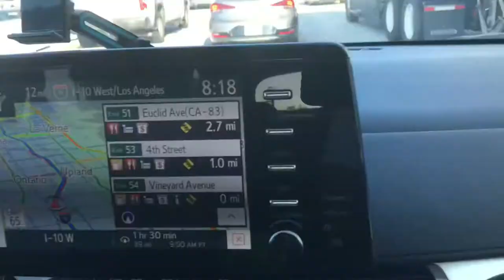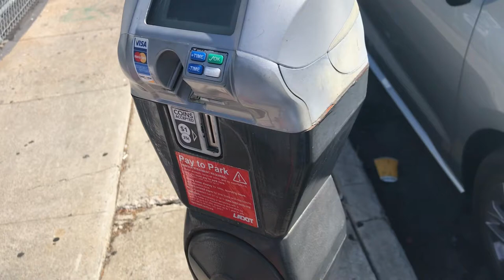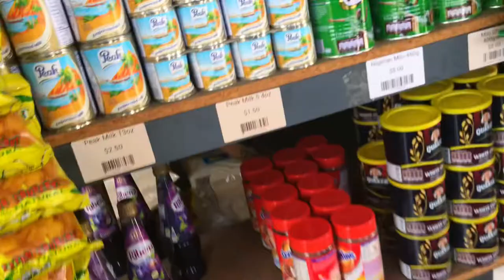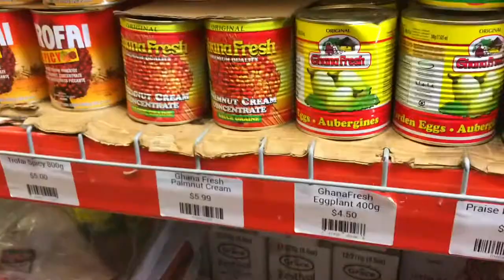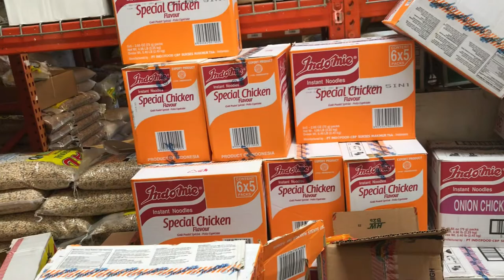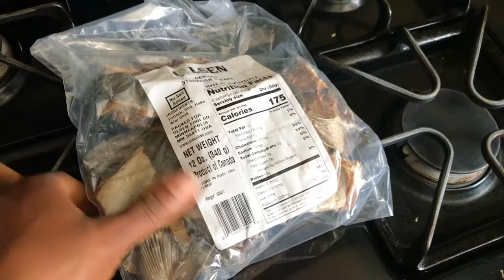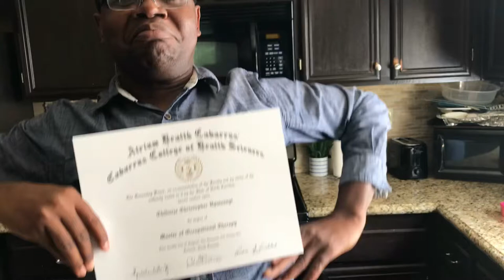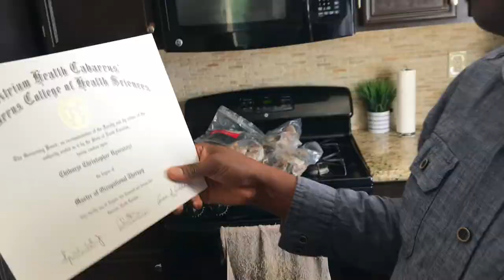What $500 (#352,800) will get you from Wholesale African Market in 🇺🇸 * Hubby’s GRADUATION 👨‍🎓.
Today being Saturday we took a trip to downtown LA to see this wholesale African market you will
Be shocked 😳 when you see